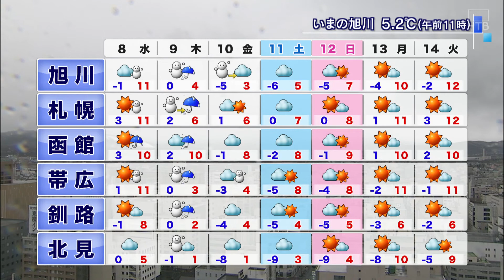2分でわかる北海道の天気4/7(火)きょうは北と南で天気分かれる【HTBニュース】